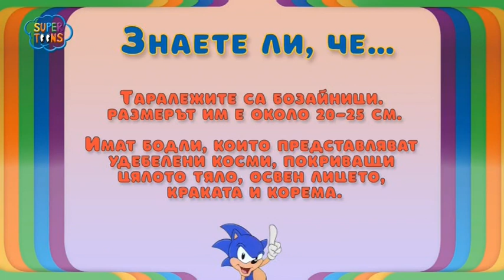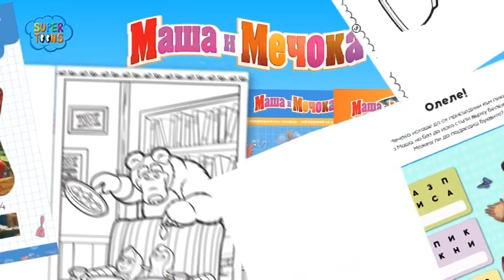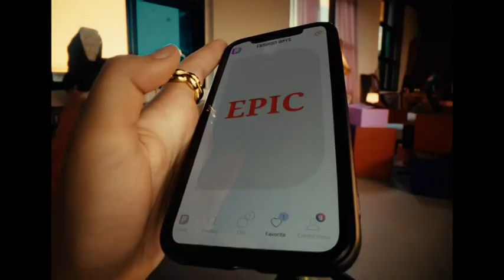Super Toons (Bulgaria) - Continuity (August 8, 2022)